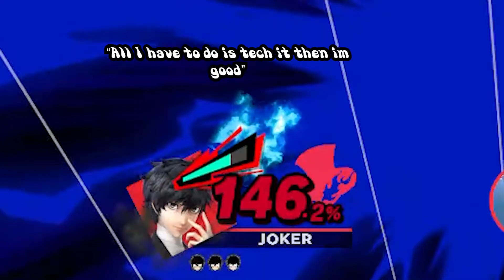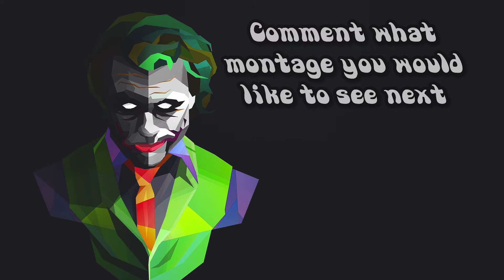"nErF jOkEr" | A Joker Montage | (Smash Bros. Ultimate)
Sorry for the pretty shitty video. Next video will be a banger tho